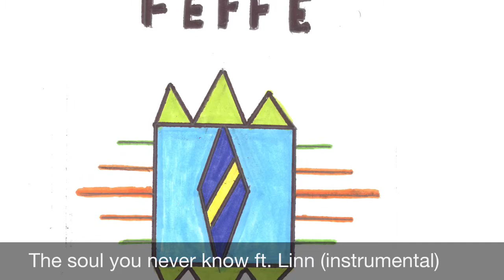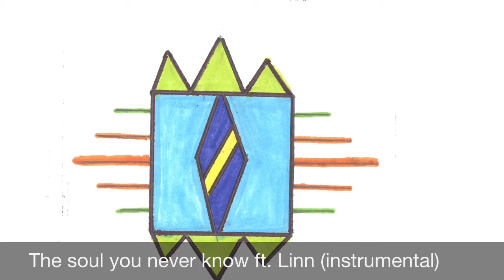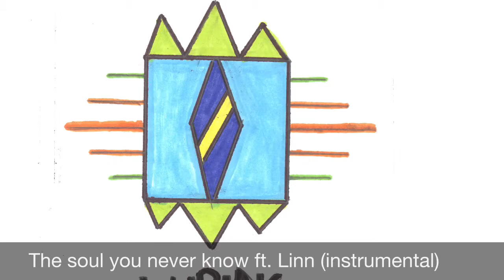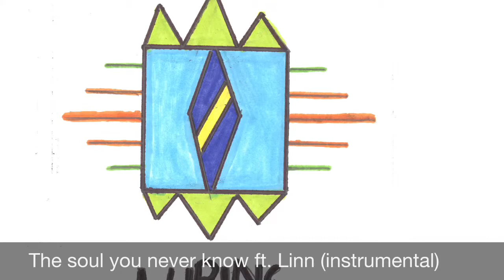Feffeluring ft. linn-the soul you never know(instrumental)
A instrumental version of my and linns song “the soul you never know “

LYRICS:
i got a soul you´ll never know,i got a mind you´ll never meet,
i´m in a constant struggle with the movement in my feet. X2

i like the memory of me to be a happy one,i´d like to leave an afterglow
when life is done,i´d like to leave an echo whisper softly down streets.

soul you never know.

soul you never know,i got a mind you´ll never meet.

a constant struggle with the movement in my feet.

ett skolprojekt i musik
text:Linn     musik/ljud klippning:Feffeluring